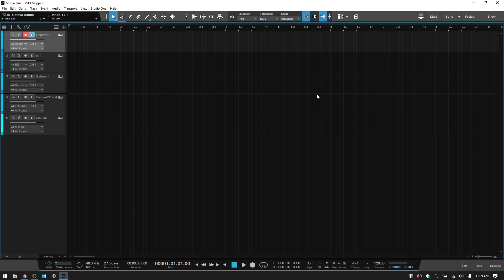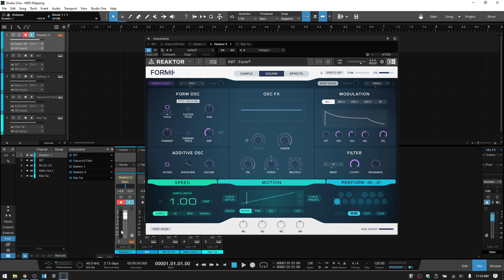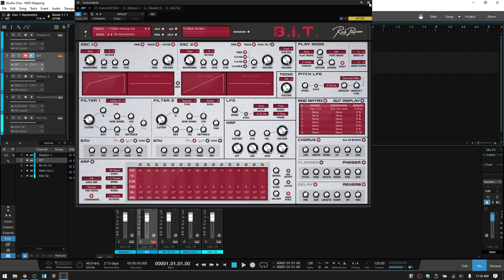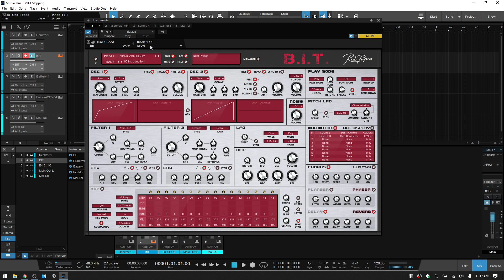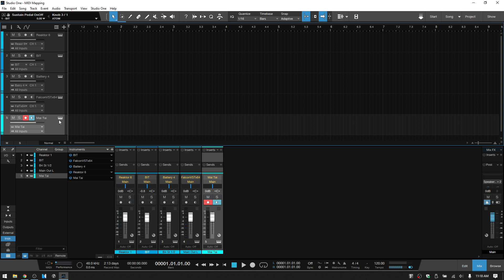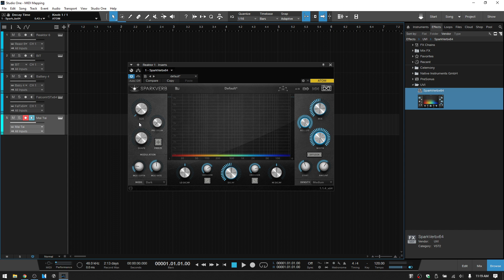Learn Studio One 5.2 | Mapping External MIDI Controllers to 3rd-Party VSTs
In this tutorial we take a look at how we can map external MIDI controllers to 3rd-party VSTs within Studio One 5.2.